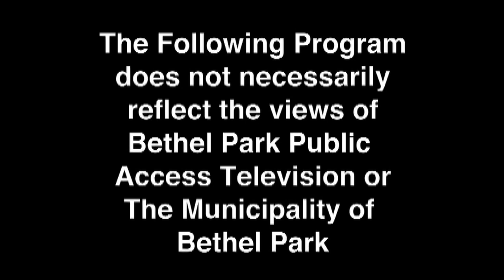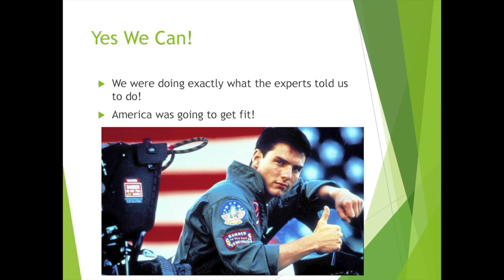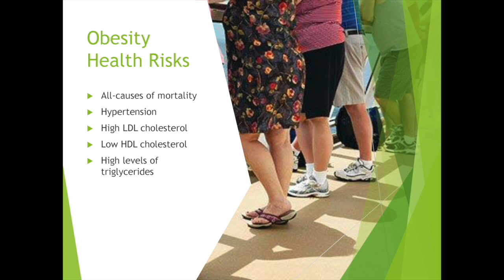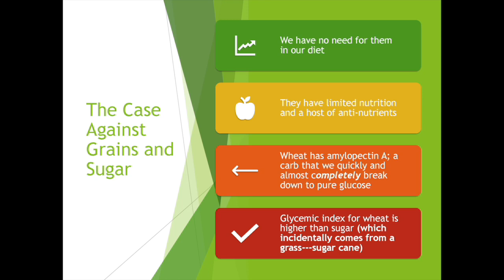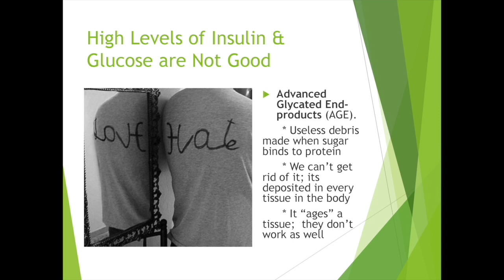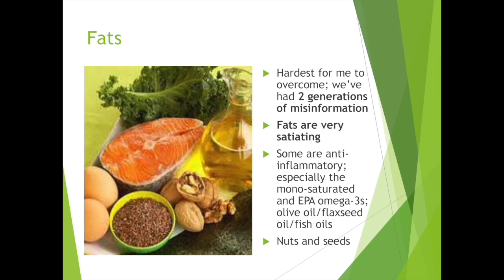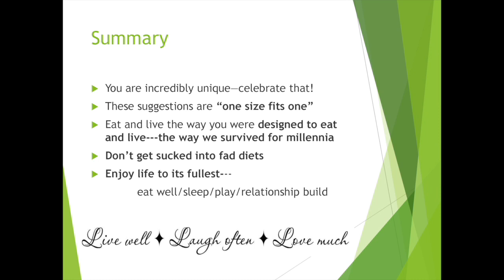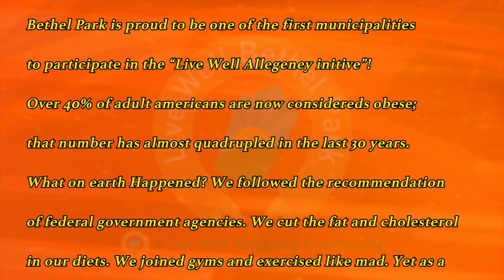Live Well Bethel Park - The Obesity Crisis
Dr. Timothy Campbell gives a presentation on proper nutrition based on his study and personal experience with weight loss.